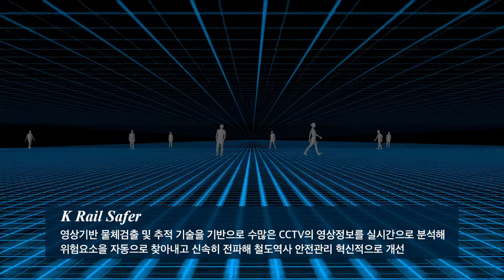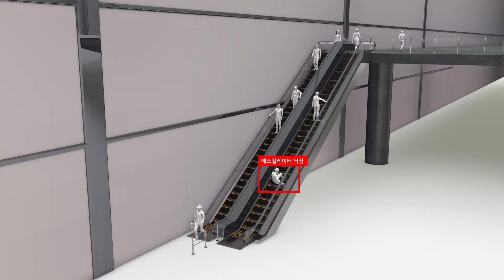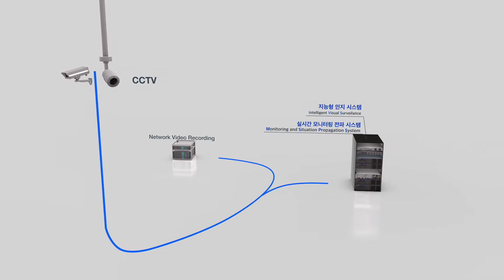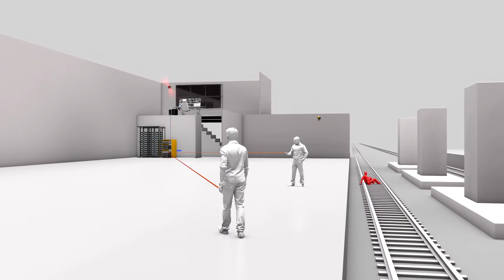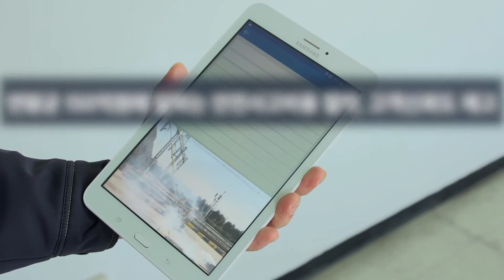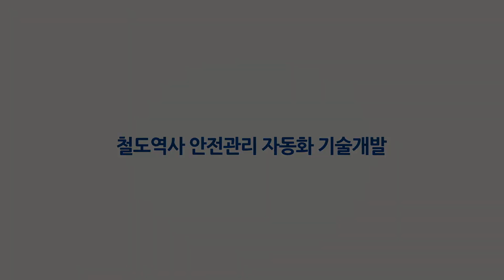한국철도공사 철도역사 안전관리 자동화 기술개발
KORAIL
철도역사 안전관리 자동화 기술개발
동영상SMK